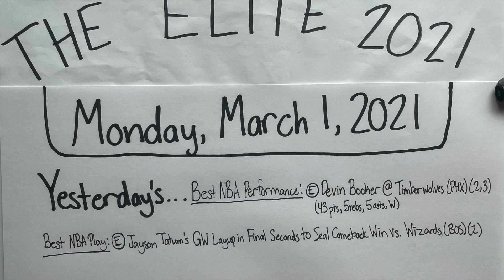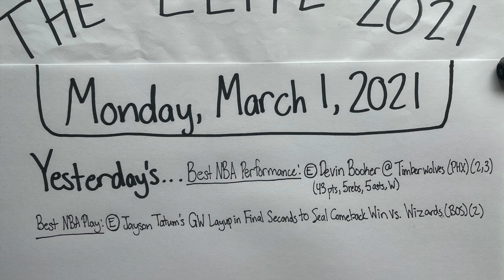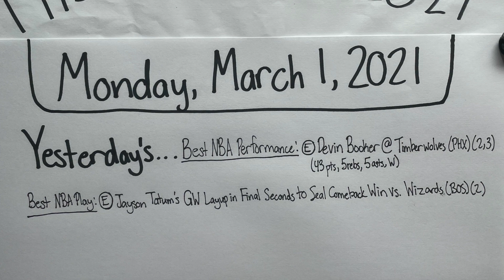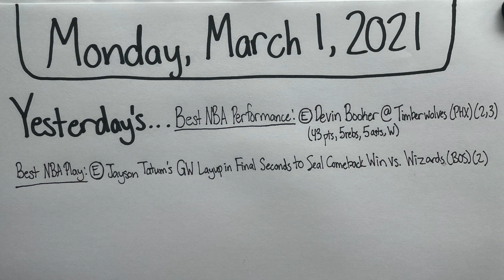The "Elite": Monday, March 1, 2021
Recorded March 1, 2021. The picture was taken on March 1, 2021, so the stats and highlights are consistent with this particular date in professional sports. This is one of my early daily episodes of 2021 for The "Elite" that I made where I break down daily highlights from the previous day, the tenth Sunday of NBA action. I also preview the elite matchups and events for today, the tenth Monday of NBA action. Because I started these daily episodes on Opening Day of the 2020 MLB season (July 24, 2020), this is the 195th total "Elite" Daily Episode, and this is my 60th daily episode of the 2021 calendar year. This is also my 65th daily episode of the 2020/21 NBA season. In this episode, I list the individual stats of the best performers from the previous day (February 28, 2021), and I point out the stats of players that I have listed as "elite" in my profiles. I have also logged yesterday's "Best NBA Performance" and "Best NBA Play". I used the NBA.com and ESPN.com websites to look up the stats from the previous day's games, along with the daily stats and highlights. I additionally used ESPN.com to look up the stats and highlights for the remainder of the games and league standings that I mention in the episode. I also watched highlights for some games on their respective leagues' YouTube accounts. My intent with these daily episodes is to run down the past day's sports in a not-so-long amount of time to save time. I allude to specific games and moments, and I implore anyone who watches to take a look at the aforementioned moments and highlights if they want to. I also point out the particular athletes that I have labeled "elite" as not only great but athletes that are performing at an "elite" level within their own sport. I also recommend watching my "Elite" Profiles where I go into depth about why these specific athletes are regarded as either "elite" or "GOAT" level talents. I recorded this episode and took this picture with my iPhone. Thanks for being a part of the journey.